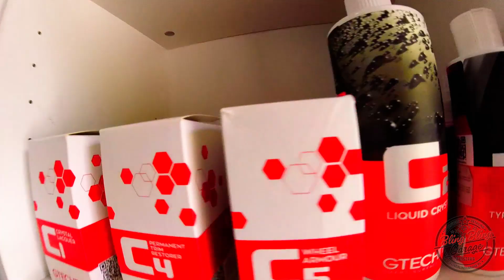BBG TV/ BMW R 1200 C/ Motodetailing/ Warszawa/ Pielęgnacja Motocykli/ Motocyklowe SPA!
!BLING BLING GARAGE!
!MOTODETAILING!
!PROFESJONALNA PIELĘGNACJA MOTOCYKLI!
!WARSAW MOTORCYCLE DETAILING!
!WARSZAWA!
!TRANSPORT DOOR-TO-DOOR!
My name is Bond! BMW R 1200 C!

Zobaczcie najnowsze wideo z przebiegu prac nad motocyklem z filmu "Jutro nie umiera nigdy" z 1997 r. z Piercem Brosnanem. BMW R 1200 C (zaraz obok Pierce'a Brosnana) odegrało fantastyczną rolę. Ten genialny motocykl zagościł w naszym studio. Jego Właścicielowi zależało na odświeżeniu go po długich latach użytkowania. Motocykl jest w rodzinie od paru ładnych lat. Zarekomendowaliśmy pakiet Ceramic Bling, czyli gruntowne doczyszczenie i zabezpieczenie powłokami ceramicznymi. Pracę rozpoczęliśmy od dokładnego wyczyszczenia wszystkich elementów. Żebrowany spód silnika w oleju, powbijane w ramę kawałki asfaltu, żywica na wydechach, można tak wymieniać i wymieniać. Nie obyło się bez porządnej dekontaminacji i gruntownego czyszczenia najmniejszych detali. Po osuszeniu motocykla rozpoczęliśmy prace nad elementami lakierowanymi, które z upływem lat  spłowiały i zmatowiały. Postanowiliśmy czarne UNI  potraktować jak czarny charakter z filmu o przygodach Jamesa Bonda. Wjechaliśmy z trzy etapową korektą lakieru, którą rozpoczęliśmy od cuttingu na twardej gąbce żeby zlikwidować największe zarysowania. Następnie wypolerowaliśmy niedoskonałości w drugim etapie, żeby w końcu w trzecim wyciągnąć lśniący gloss pięknego czarnego monokoloru. UNI odzyskało swój blask i bling. Usunęliśmy około 95% zarysowań i zmatowień powłoki lakierniczej. Zajęliśmy się również elementami metalowymi i chromami, żeby wyciągnąć z nich dawną świeżość. Kolejnym krokiem było już nakładanie wszystkich zabezpieczeń, żeby ochronić motocykl przed zabrudzeniami na przyszłość. Chromy. Gumy. Plastiki. Kable. Rama. Detale. Wszystkie elementy zostały zabezpieczone i finalnie przeszliśmy do nakładania powłoki ceramicznej na lśniący lakier. Dodatkowo podbiliśmy jego gloss drugą warstwą powłoki hydrofobowej. Zajęliśmy się również dołączonymi do motocykla dwoma plastikowymi kuframi, które wyczyściliśmy i zabezpieczyliśmy. Łapcie to wideo z motocyklem Jamesa Bonda. B jak Bond. B jak BMW R 1200 C. Sprawdźcie to!

Czas realizacji: 13 godzin
Zabezpieczenie: Gtechniq C1 Crystal Lacquer, Gtechniq C2 Liquid Crystal, Gtechniq C4 Permanent Trim, Gtechniq T1 Tyre&Trim, Shiny Garage Morning Dew, Mothers Mag&Aluminum Polish Shines&Protects, Gliptone GT13 Conditioner With Repellent, Mothers California Gold All-Chrome Protects.
Sprawdź nas!
Sprawdź studio!
Sprawdź nasz transport Door-To-Door w Warszawie!
Jedyne takie motocyklowe studio detailingu w Polsce!
Zapraszamy!